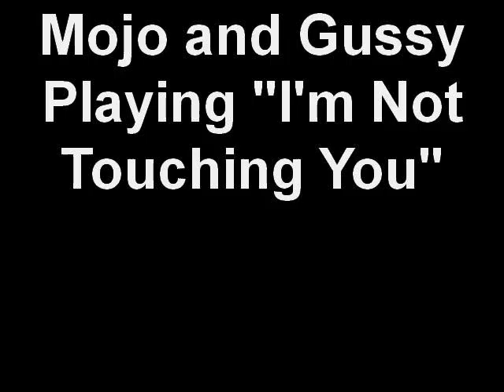2010 02 12